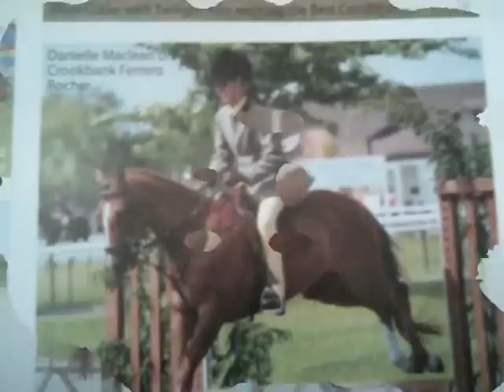Danni and squirt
First video made so please no crit :)